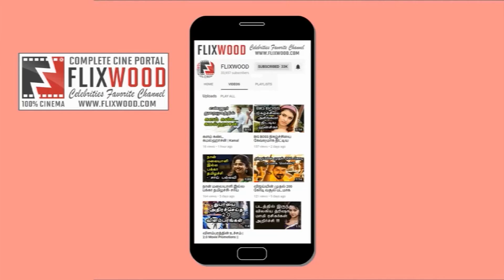தளபதி விஜய் : 2018-ஆம் ஆண்டின் சிறந்த சர்வதேச நடிகராக தேர்வு !! | IARA 2018 | Vijay | Mersal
IARA 2018: Vijay wins best international actor award for 'Mersal'